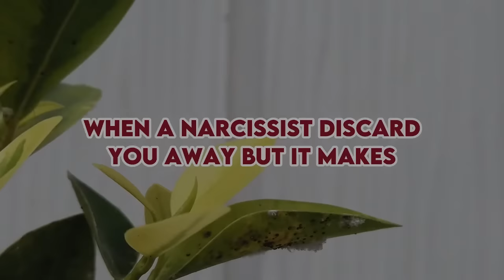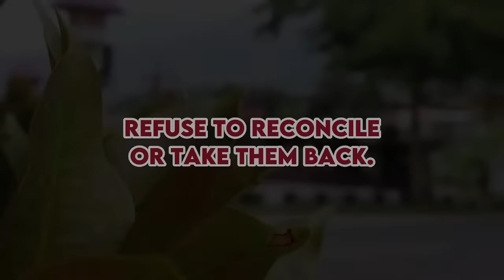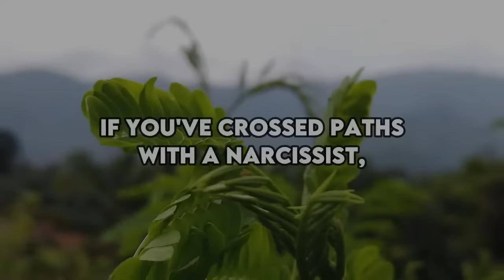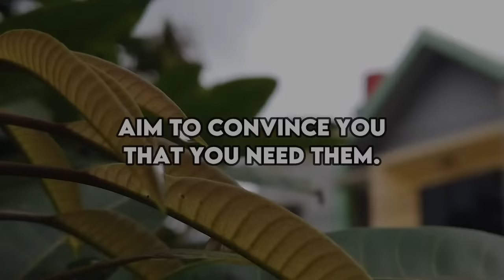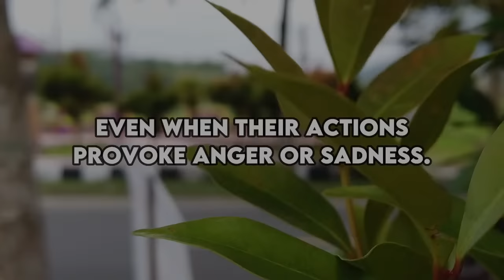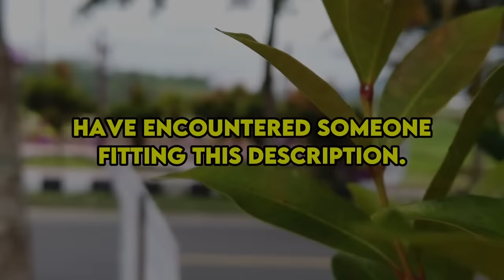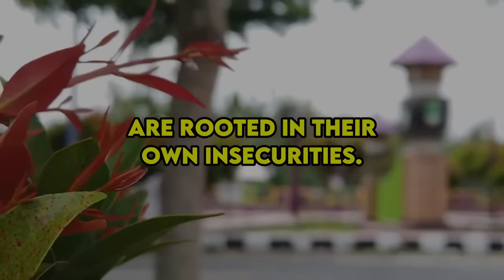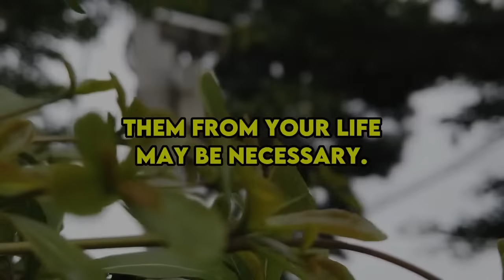When A Narcissist Discard You Away But It Makes Them Frustrated And Crazy |NPD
Hello, everyone! It's truly delightful to have you join us today. We want to express our gratitude for tuning in to today's video and for your continuous support. Now, let's delve into a discussion on various strategies.

Narcissists are known to employ various tactics to rekindle a relationship, often picking up right where they left off. They possess a keen understanding of how to manipulate words and actions to achieve their goals. This universal tactic is employed by narcissists worldwide, and one common approach involves presenting gifts as an effort to erase the past and pave the way for a promising future.

A prevalent strategy is convincing you that you are the sole focus of their genuine concern. Narcissists excel at capturing and directing attention, although they may not truly value the uniqueness that sets you apart.